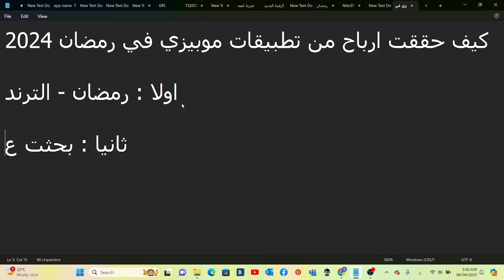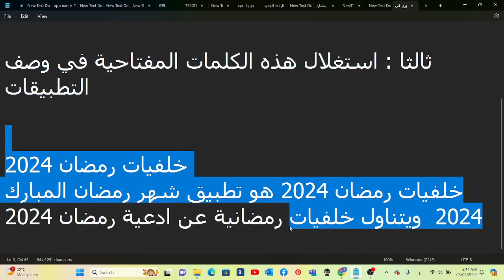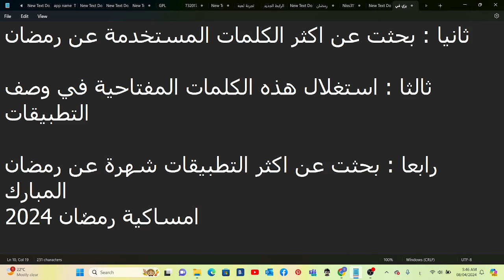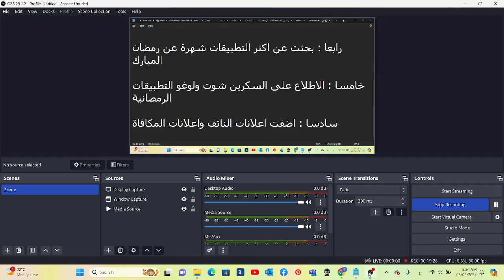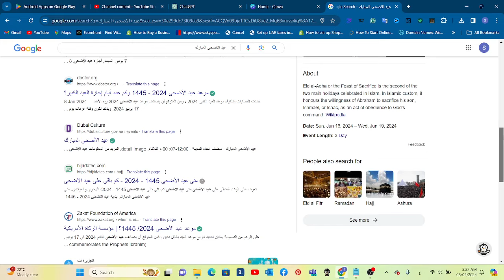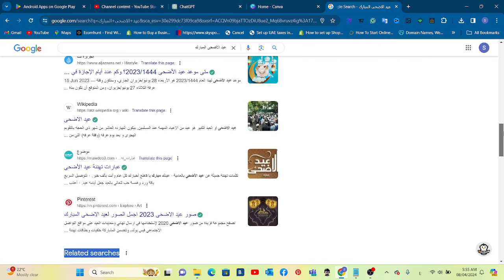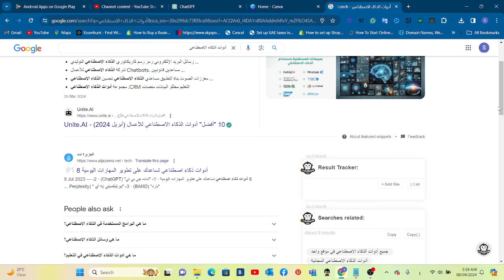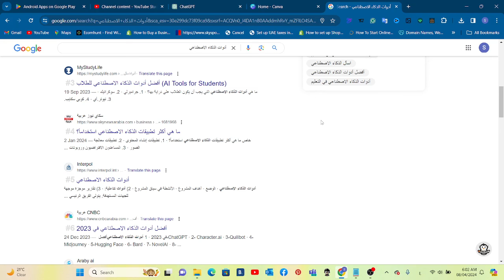استراتيجية الربح من تطبيقات موبيزي في رمضان 2024 - كيف حققت ارباح من تطبيقات موبيزي في رمضان 2024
طبعا رمضان 2024 كان من اجمل شهور السنة ومن اجمل شهور العام لذلك كان لا بد ان نستغله بالعبادة اولا وثانيا بالعمل على التطبيقات .
في هذا الفيديو قمت بشرح استراتيجية الربح من تطبيقات موبيزي في رمضان 2024 وشرحت ايضا بعض الاستراتجيات التي ستفيدك بالعمل على التطبيقات بشكل عام .

لتحميل تطبيق سياسة الخصوصية من متجر جوجل بلاي من هنا

٠٠٠٠٠٠٠٠٠٠٠٠٠٠٠٠٠٠٠٠٠٠٠٠٠٠٠
٠٠٠٠٠٠٠٠٠٠٠٠٠٠٠٠٠٠٠٠٠٠٠٠٠٠٠

موبيزي mobeasy
تطبيقات موبيزي
تطبيق موبيزي
تطبيق mobeasy